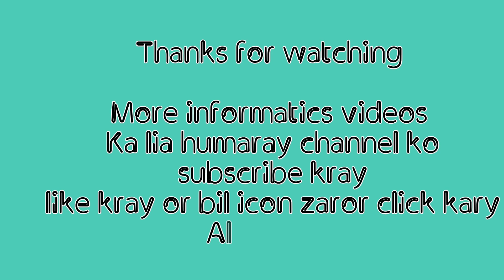ACL Surgery Exercise 2-4 Weeks, ACL Reconstruction Rehab, ACL Physiotherapy Exercise- ACL Recovery 2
ACL Surgery Exercise 2-4 Weeks, ACL Reconstruction Rehab, ACL Physiotherapy Exercise- ACL Recovery 2 ACL Reconstruction Surgery Anterior Cruciate Ligament ACL Surgery ACL Reconstruction & Recovery: At Home after the Operation Best ACL Exercises | How to Recover From ACL Reconstruction Surgery | Phase 2 Allograft ACL Reconstruction Surgery performed by Kevin R. Stone, MD ACL Surgery Narrated Physical Rehab Following ACL Reconstruction | Carole Netter, PT, MS, OCS | UCLAMDChat  ACL surgery recovery in less then 2 months, acl reconstruction with fibre tape internal brace At Home after the Operation | ACL Surgery ACL Surgery: Part 4 - After Your Surgery ACL Reconstruction and Knee Arthroscopy Knee Strengthening Exercises Following ACL Reconstruction Surgery | Phase 3 ACL Rehab Phase 1 | Anterior Cruciate Ligament Reconstruction Exercises ACL Surgery: Recovery Time by Dr. Pankaj Walecha at Apollo Spectra Hospitals
ACL Reconstruction Rehab | How to Strengthen Your ACL following Surgery | ACL Reconstruction & Recovery: The Healing Process ACL Surgery & Rehab: Jaylen's Journey Part 2 ACL Reconstruction & Recovery: Success is down to You Recovery after Anterior Cruciate Ligament ( ACL )surgery